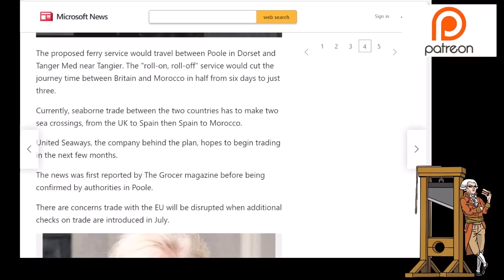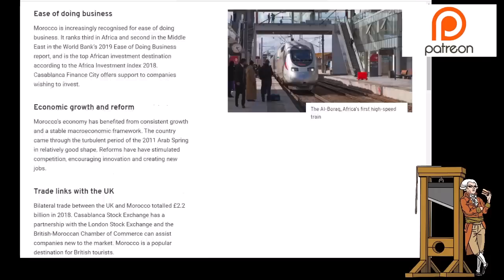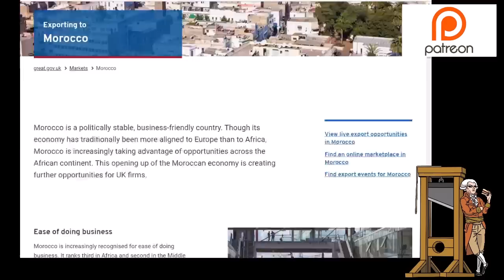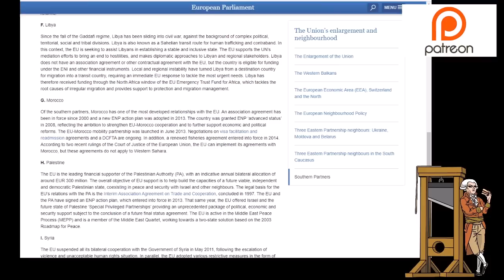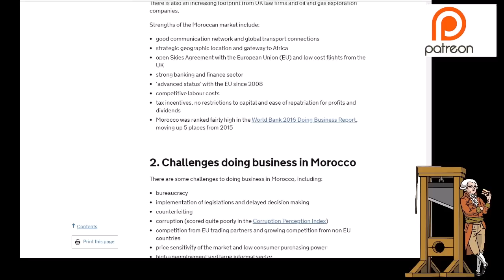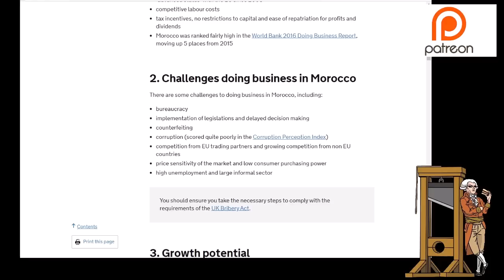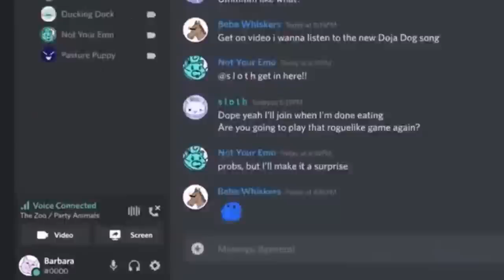Post Brexit - UK To Bypass EU With Trade To Africa!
The Daily Express ran a story where the UK will bypass the "EU's hated laws" with a direct ferry service to Morocco in North Africa.  This would see UK lorries avoiding France and Spain.  However while Morocco is a growing economy it is worth very little to the UK currently.